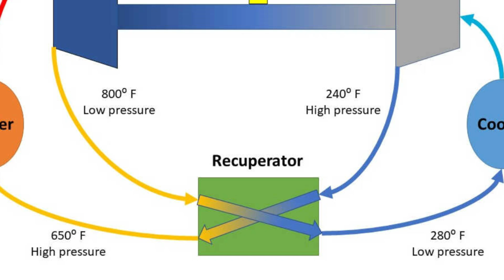Generar ENERGÍA del CO2. FIN del Problema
En Nuevo México han encontrado una utilidad para el CO2 en centrales eléctricas.
Miguel Noche. Conclusiones Irresolutibles.